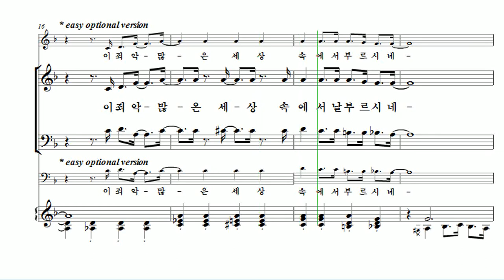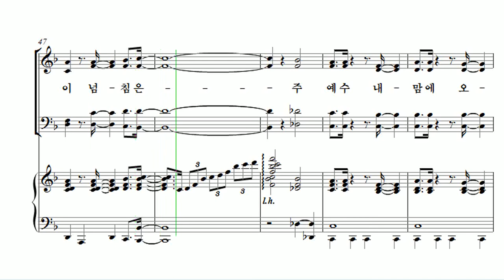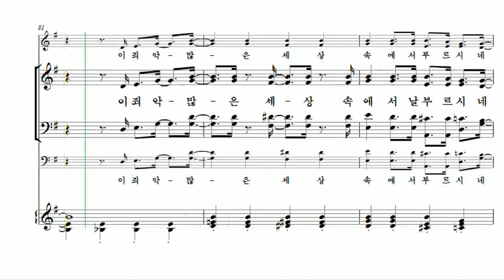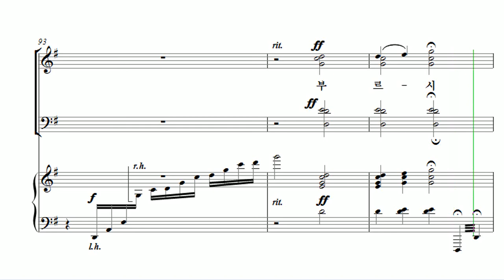[유빌라테 26집] 08. 윤창호 - 주 예수 날 오라하시네 Soprano